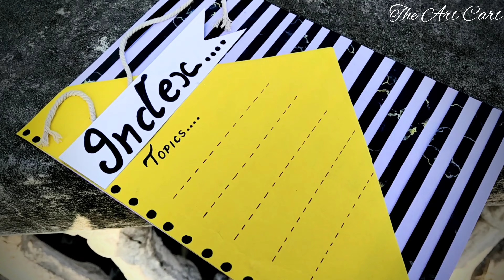index page for project file || project file decoration ideas 💡